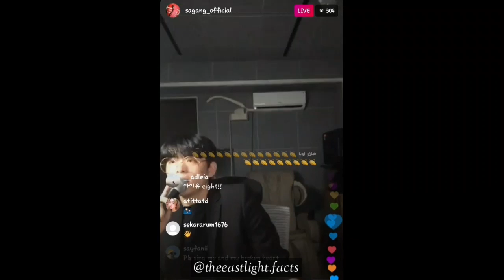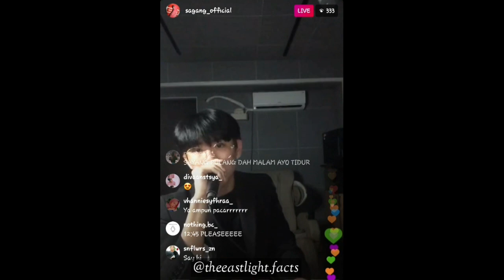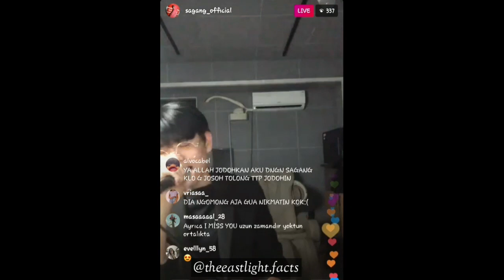200625 Jeong Sagang (정사강) - I Like Me Better + Easier [Insta Live]